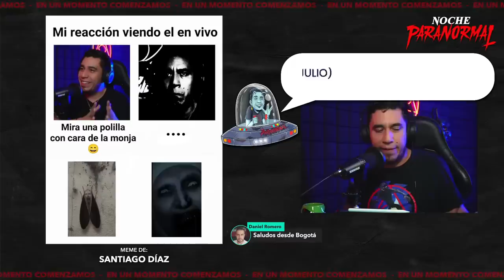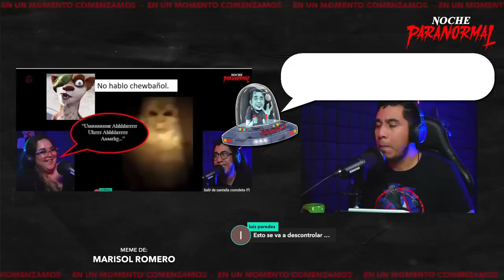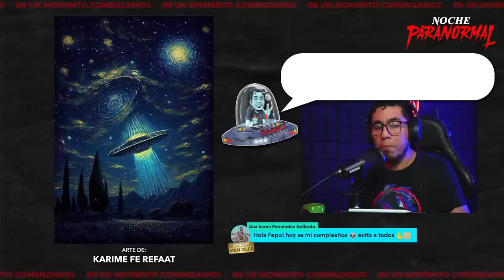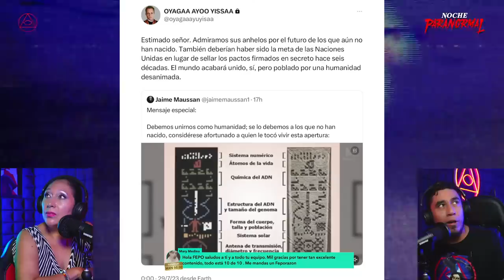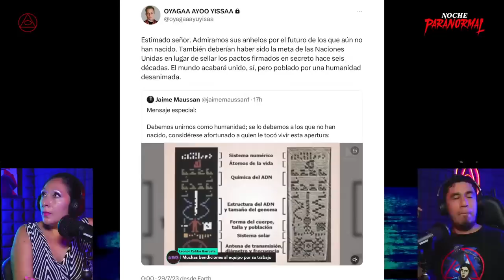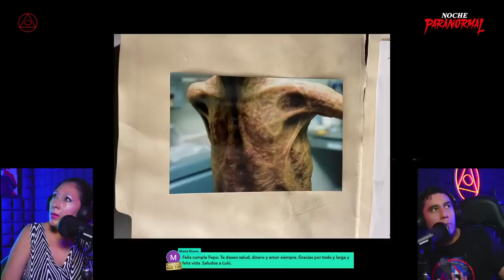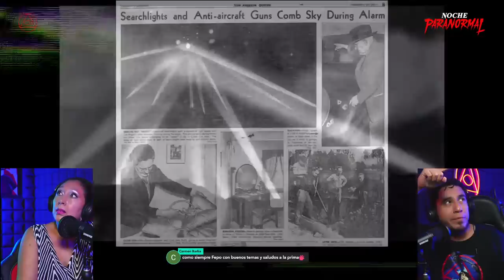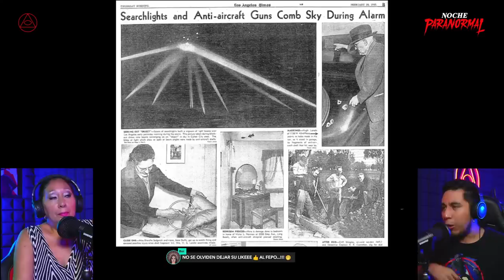🔴 EN VIVO: LLUVIA DE RAREZAS, VARGINHA Y TAROT - NOCHEPARANORMAL LXXVI - Invitada: LULÚ APONTE 🔴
PREPARA LA BOTANA Y ACOMPÁÑANOS!!!

Prepara la botana, apaga las luces y acompáñanos en esta